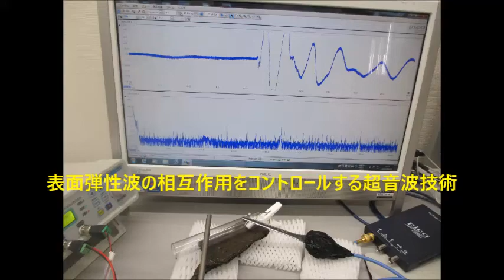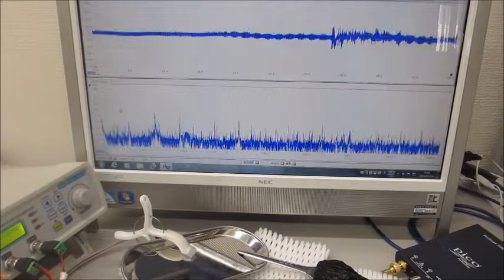超音波システム（音圧測定解析、発振制御）